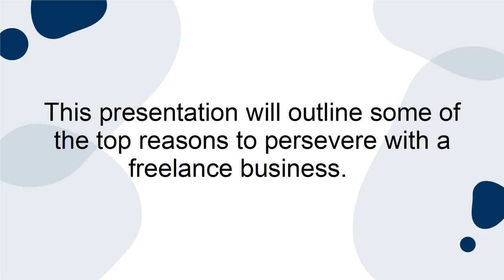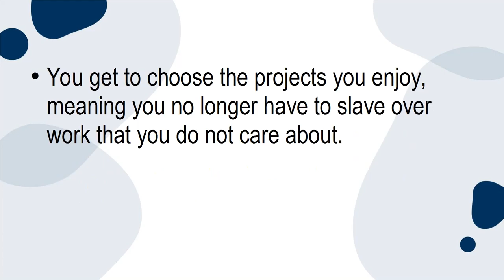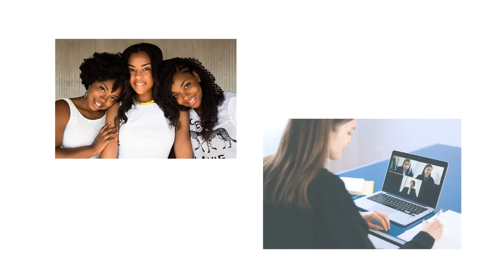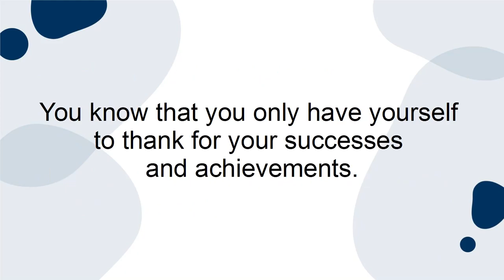8 4 Reasons To Persevere With A Freelance Business